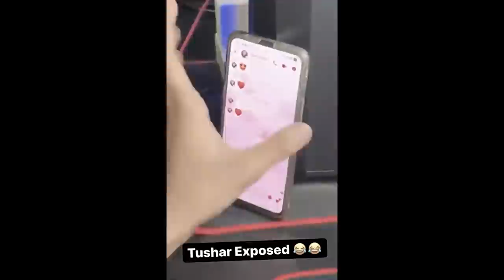GoDPraveenYT VS GoDTusharOP 1v1 Challenge 😱 | Can I Killed @godtusharop1 ?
Device - ONE PLUS

Guys Thankyou so much for Watching My Live Stream. I Really Appreciate everyone